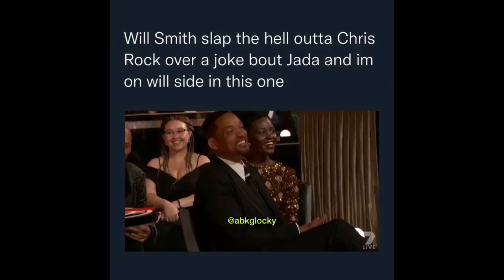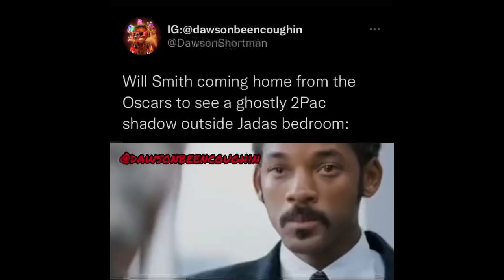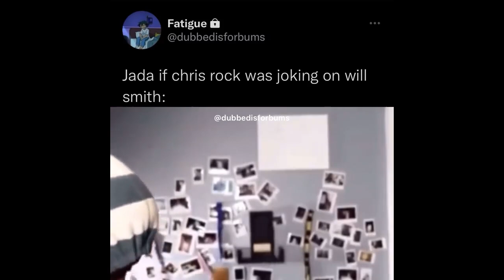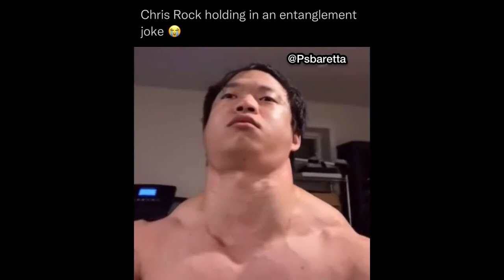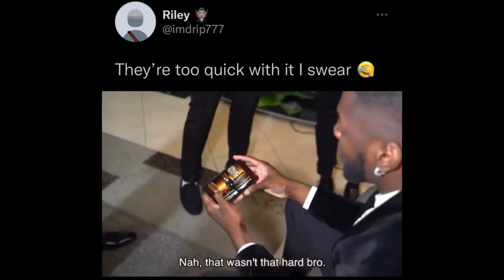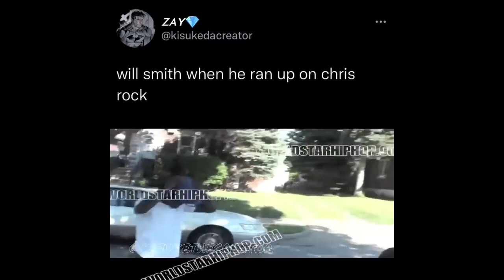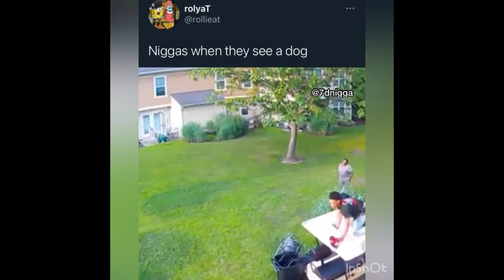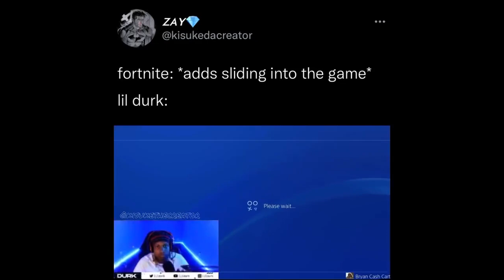Rap memes that made Chris slap Will back (Title by: Meltage9871)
Tags 🏷 : memes funnymeme rap rapmeme liluzi memecomp memecompilation roadto1k algorithm coileray therock fyptiktok fypシ music musicvideo youtube memer memes poohshiesty liltecca dababy rapper rappers lilbaby xxl funnymemes drake dailymemes travisscott christmas #2022